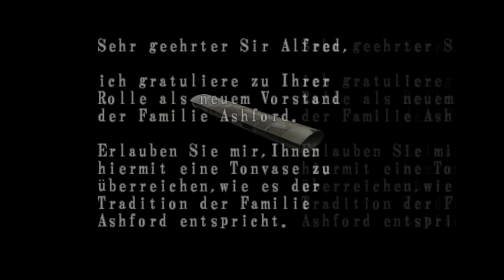Resident Evil: Code Veronica X #009 ❤️ Das Skelett-Bild | Let's Play | PS4 | Deutsch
Als Claire Redfield erkunden wir in Resident Evil: Code Veronica X die Insel Rockford Island und kommen dabei einem weiteren düsteren Geheimnis von Umbrella auf die Spur.. während wir uns gegen haufenweise Zombies und Virus-Mutanten zur Wehr setzen müssen.

Ich spiele die PS2 Classics Version auf der PlayStation 4. Dabei handelt es sich um eine offizielle Emulation der PlayStation 2-Version.